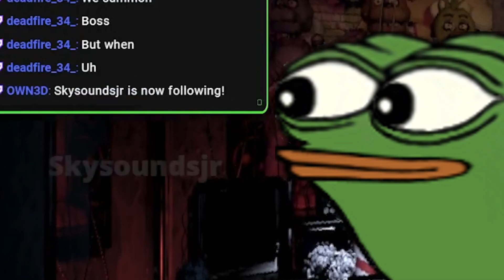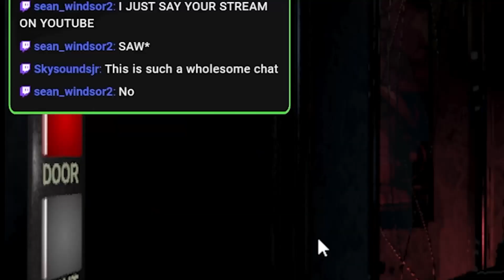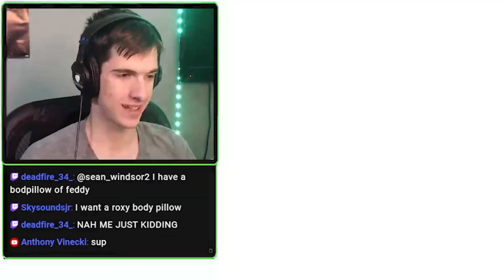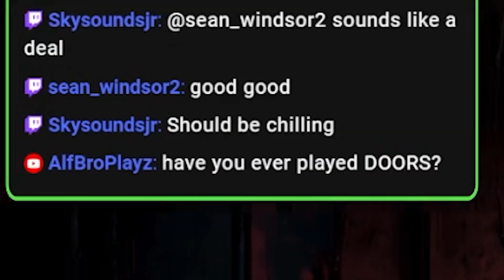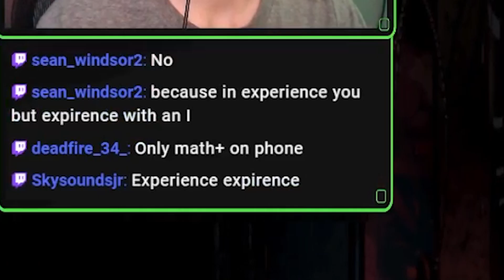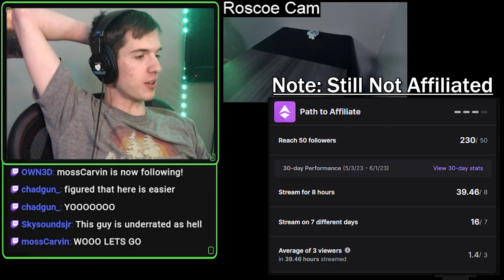The FIve Nights At Freddy's Expirence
I played all of FNAF 1 except night 6 and had a blast and I hope you have a blast watching this video.